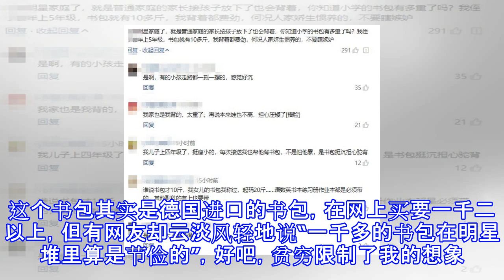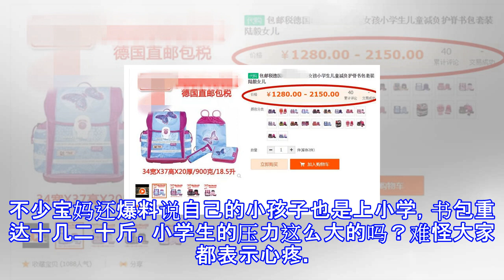陆毅送女儿上学，小叶子用贝儿一千多块的旧书包，网友却表示心疼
陆毅送女儿上学，小叶子用贝儿一千多块的旧书包，网友却表示心疼 西瓜皮大戏院 09月05日14:59 关注 确定不再关注此人吗 确定取消 伴随着很多热播剧的收官，不少学生都开学了，陆毅和鲍蕾的两个宝贝女儿也在前天开学了。虽然是明星家庭，但是女儿开学，两位明星宝爹宝妈还是亲自送她们上学了，陆毅发了微博，网友都发现贝儿长高了不少，小叶子也长大了，但是除此以外，更多网友的关注点却不在她们的身高上，而是在于她们的书包。因为是陆毅发微博，所以照片中，我们只能看见妈妈鲍蕾带着两个宝贝女儿走着，照片中鲍蕾似乎还在叮嘱贝儿什么事情要注意，真的是“养儿一百岁，长忧九十九”，鲍蕾真的是一个好妈妈。没有被妈妈唠叨的妹...